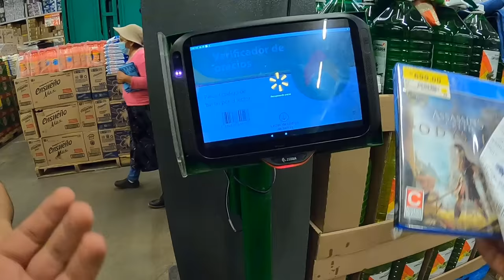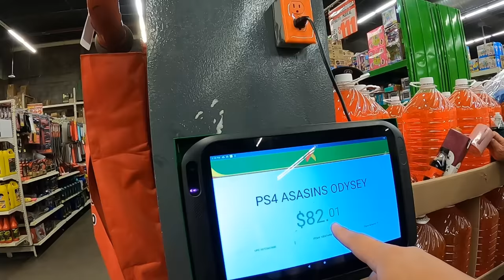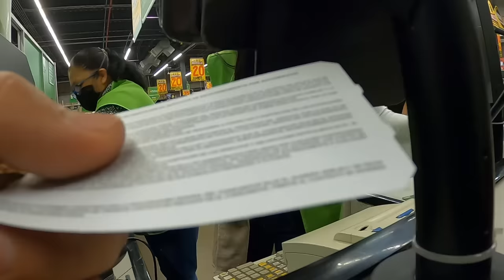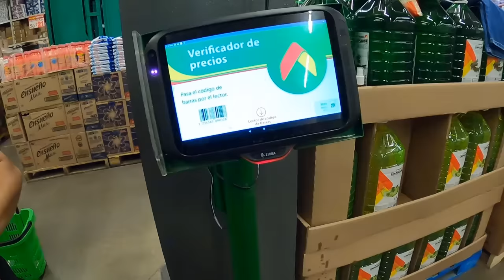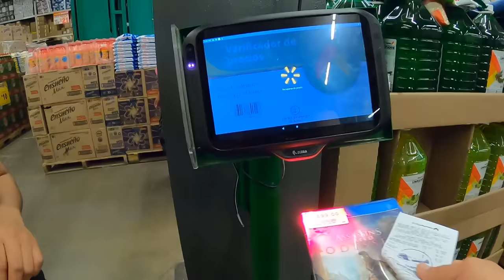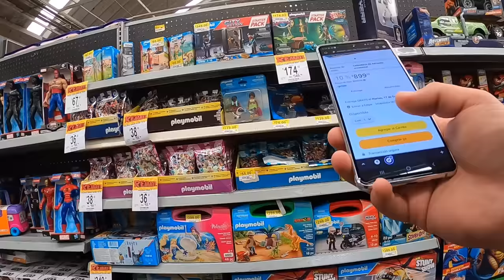¡ASI TE ESTAFAN! en Bodega Aurrera - ¿Dónde esconden las liquidaciones los empleados?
En éste vídeo te explico el motivo por el cuál no encuentras liquidaciones. Te doy tips de los lugares dónde los empleados esconden las liquidaciones y te explico el proceso de rebajas de los supermercados como Walmart, Bodega Aurrera y chedraui.

El enlace al grupo de Facebook está en el primer comentario de éste vídeo:
Regáleme una suscripción y un me gusta en ése vídeo por favor. 😊

¡LO ESCONDIERON TODO! ¿Dónde esconden las liquidaciones los empleados de Walmart? - Parte 6

LIQUIDACION de CELULARES en SAM'S CLUB - Como encontrar liquidaciones en Sam´s Club

¡TIENDA DE REMATES¡ - SORIANA OUTLET la tienda de LIQUIDACIONES

¡COMIENZAN las LIQUIDACIONES de JUGUETES! TODO EN REMATE - LIQUIDACIONES en Bodega Aurrera

LIQUIDACIONES en Walmart ¡TODO EN REMATE! - Liquidacion de JUGUETES

LIQUIDACIONES en Bodega Aurrera - ¿Dónde esconden las liquidaciones los empleados? - Parte 5

COMO ENCONTRAR LIQUIDACIONES

Donde esconden las liquidaciones los empleados

Soriana OUTLET

cual es la mejor tienda de ofertas

donde comprar a super precios

walmart returns

walmart deals

walmart liquidation

la tienda de liquidaciones

la tienda de remates